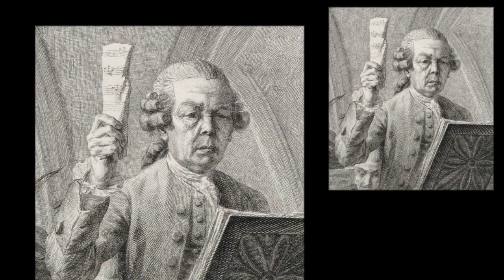Кристоф Герен Christophe Guérin биография работы